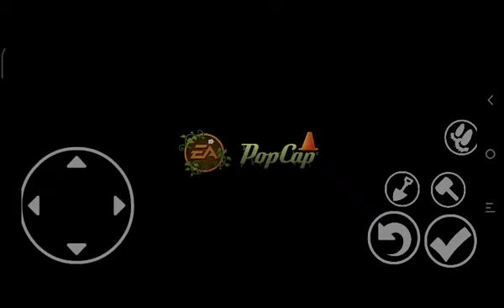Pvz 2 pak android TV Modo fácil full español